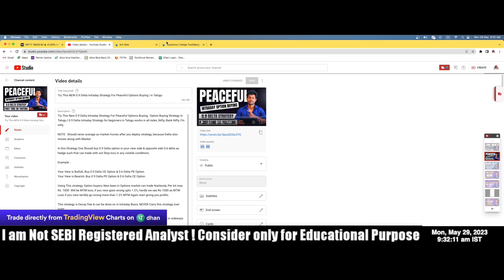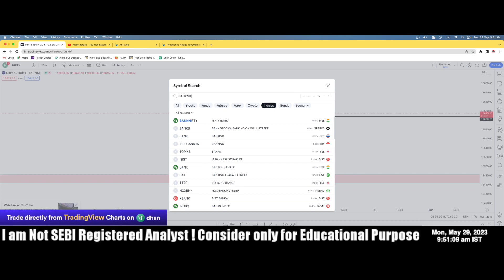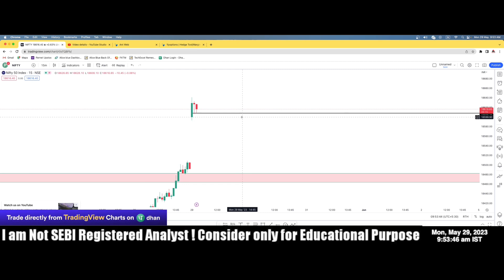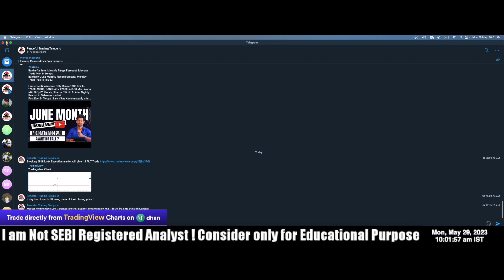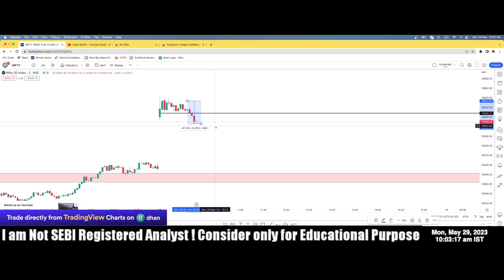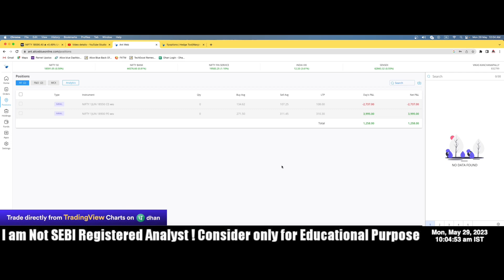Nifty Options Live Trading : 0.9 Delta Buying Strategy Results For May 29, 2023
Nifty Options Live Trading: 0.9 Delta Buying Intraday Strategy Results For May 29, 2023

First Ever in Telugu : I am Vikas Kanchanapally offering LIFETIME LEARNING & EARNINGS with innovative idea which benefits traders as well as me(WIN WIN for both of us) without paying penny from your pocket, off-course i get agreed brokerage percentage from Brokerage companies.

Telegram Channel Link :  @peacefultradingtelugulo

Benefits joining under me : I will conduct sessions on Commodities, Nifty, BNK & STOCKS ! Earning by giving 2 calls a day, Root Cause Analysis on Wrong Trade Entries to not repeat again the same. Weekly Special Classes on every Topic in Stock Market, Intraday, Swing, positional, Portfolio management, Risk management & many more.

Alice Blue

This Channel is related to Stock market & Trading !  i am not SEBI registered consider only education Purpose